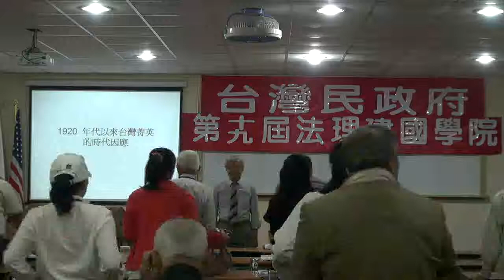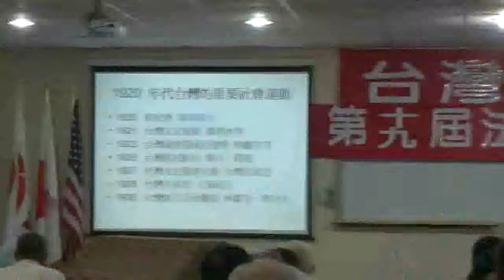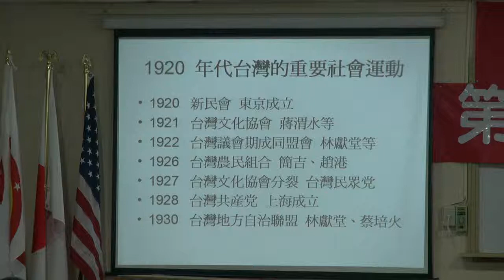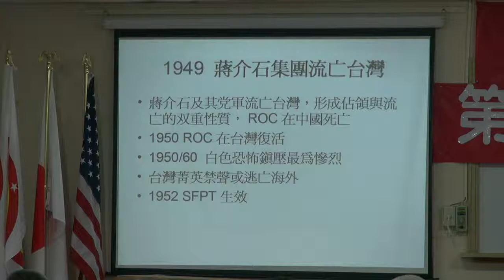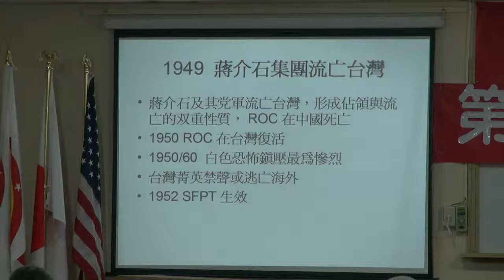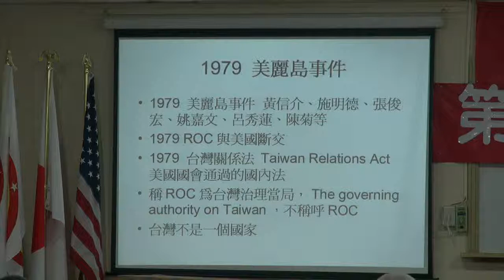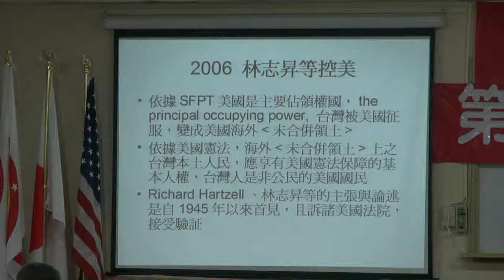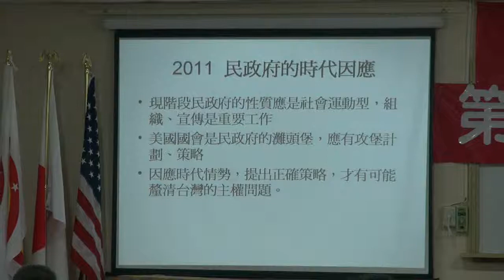111119-4b-1920年代以來的台灣精英-鄭自才-台灣民政府第十九屆法理建國學院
1920年代以來的台灣精英-鄭自才-台灣民政府第十九屆法理建國學院